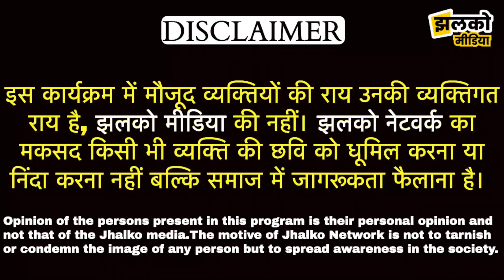राजस्थान में महादेव पर बरसे आसमान से फूल, देखें क्या बोले ग्रामीण ~ Rajasthan News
Produced By: Jhalko Rajasthan
Edited By:  Amit Ji
Reported By: Umed Ji
Cameraman :